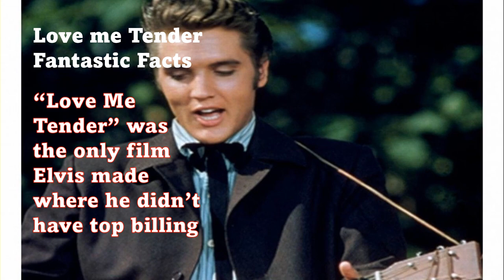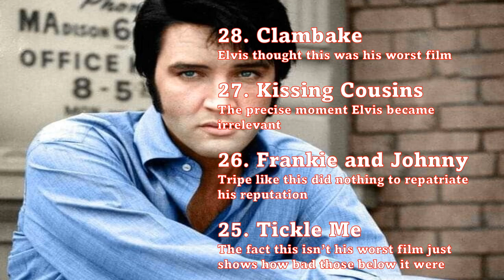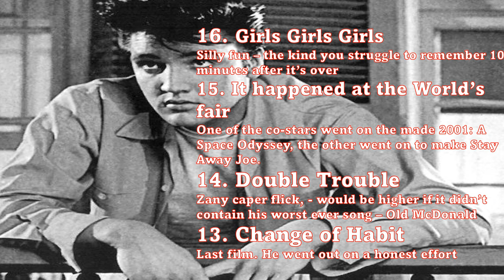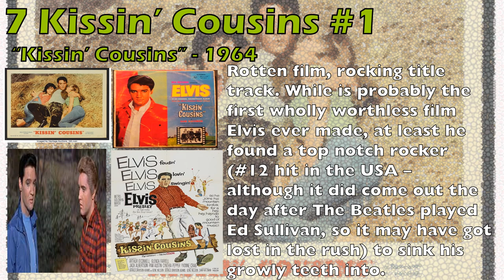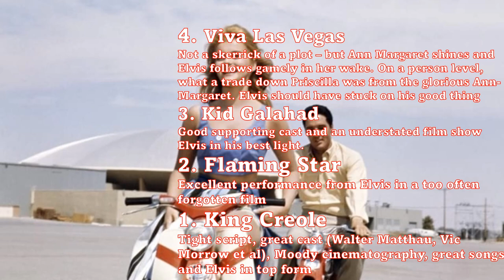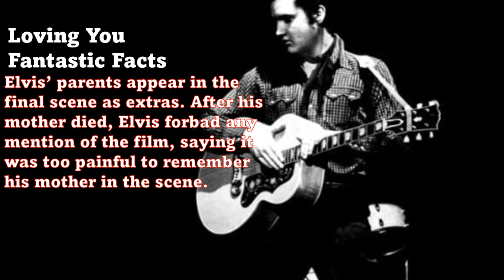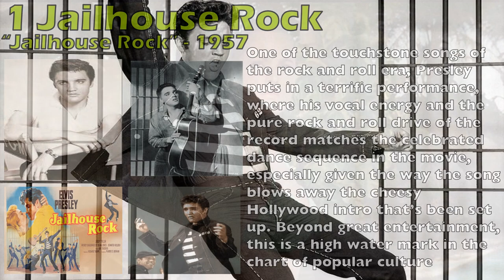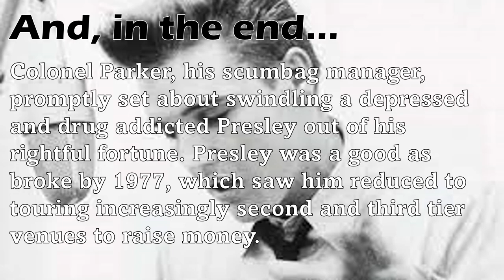The Righteous Bojambo #79 - Clambake!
The Elvis Presley masterplan was always to go to Hollywood and become a movie star.  Increasingly, though, as his serious acting efforts returned less than his grosses from light musicals, silly formula comedies packed with cookie cutter songs became the norm. But now and then, a diamond would appear in the dung heap and the flame that made Elvis a great singer would flare up. Let's look at these some of these gems.

0:00 Introduction
1:52 Rubberneckin Change of Habit 1969
2:40 We're Coming In Loaded Girls! Girls! Girls!-1962
3:22 Edge of Reality Live A Little, Love A Little 1968
4:12 Hard Headed Woman King Creole-1958
5:01 Kissin' Cousins #1 Kissin' Cousins 1964
5:55 Return To Sender Girls! Girls! Girls!-1962
6:48 Viva Las Vegas Viva Las Vegas- 1964
8:29 Mean Woman Blues Loving You 1957
9:04 Bossa Nova Baby Fun In Acapulco 1963
9:58 Jailhouse Rock Jailhouse Rock 1957